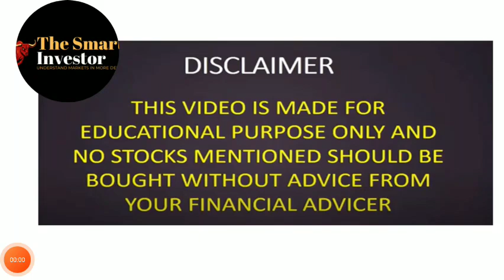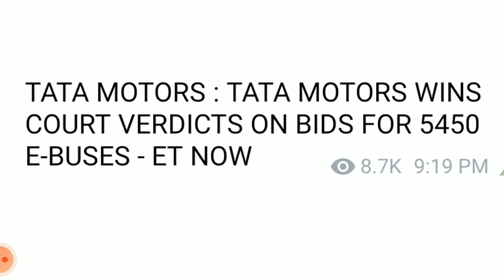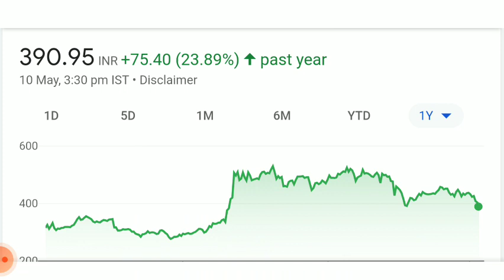Tata Motors Breaking News | Tata Motors latest news | The Smart Investor